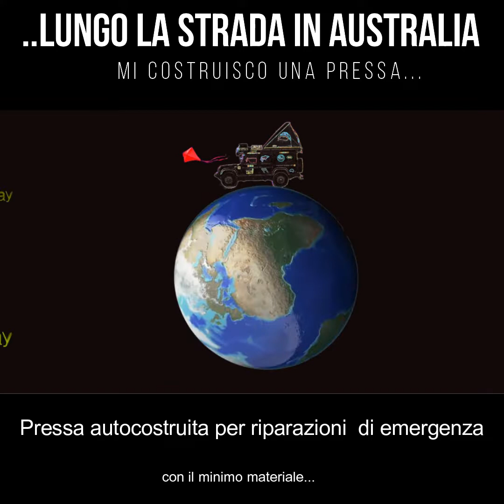RoW-Tecnica-Viaggi-MI COSTRUISCO UNA PRESSA lungo una strada in Australia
Devo sostituire alcuni pezzi delle sospensioni del Camietto, ma mi serve una pressa...quale miglior occasione che una strada morta nell'interland di Melbourne in Australia. Cerco di limitare il peso e usare quello che già ho in macchina, cricco a bottiglia, paraurti e poco altro...